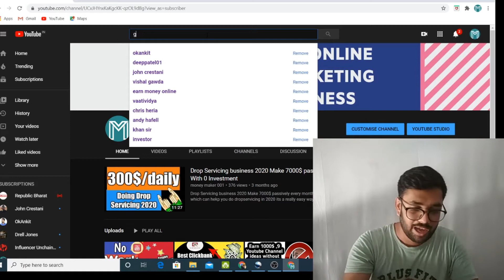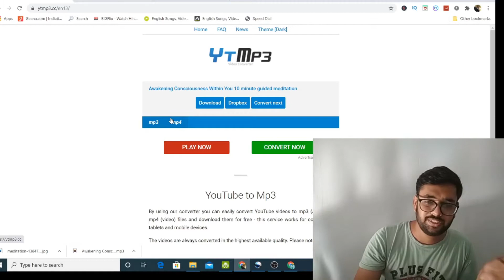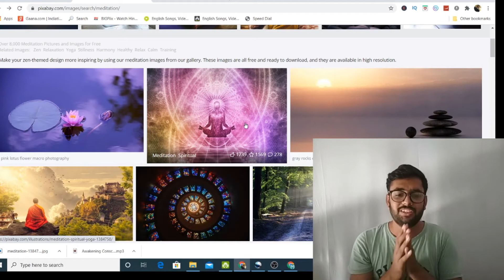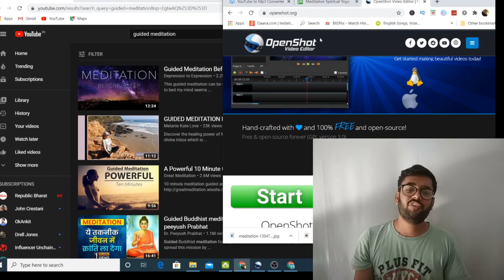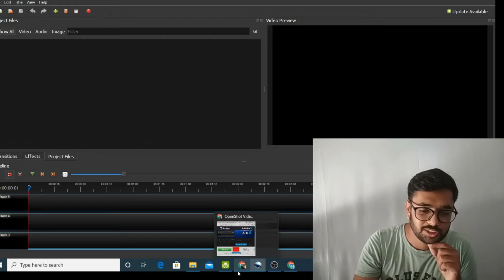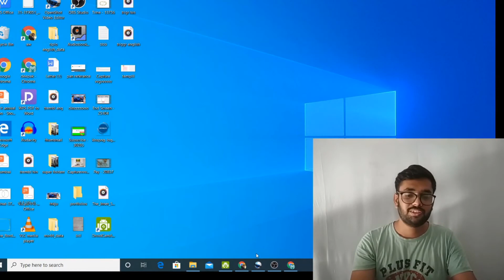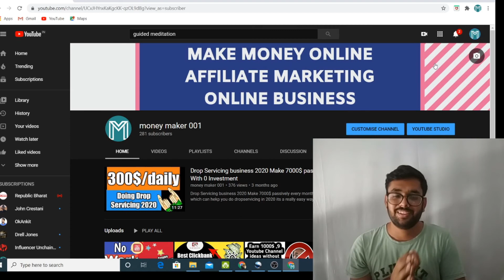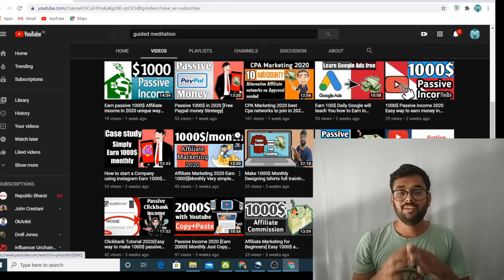Earn 1000$ passive youtube income in 2020 wierd youtube niche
Start your youtube channel take action get Yourself a logo and banner designed for your channel

this is one of the best way to make passive income online in 2020 anyone can do this

best way to earn money from clickbank absolutly anyone can do this and make mone in hindi in 2020

webcam i use
Mic i use
laptop i use